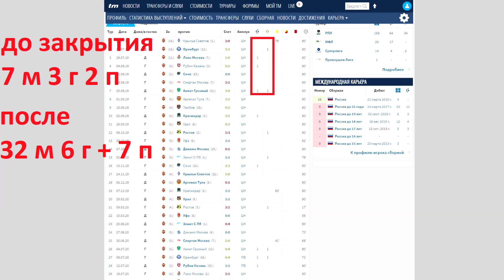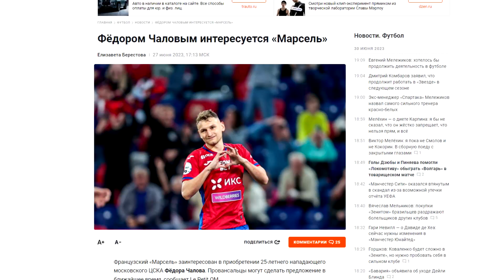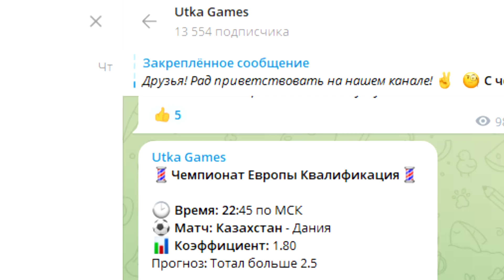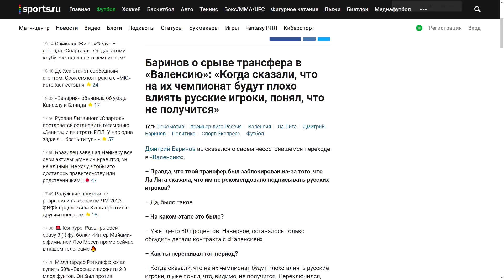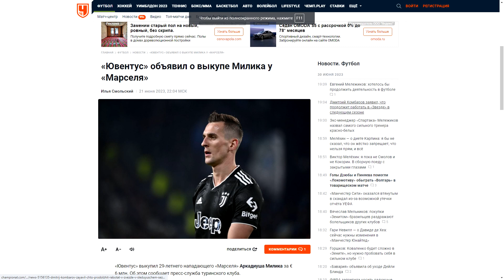Чалов перейдёт в "Марсель"? Это реально?